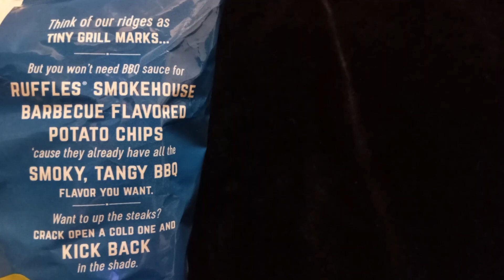Ruffles - Smokehouse Barbecue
First time trying Ruffles Smokehouse Barbecue